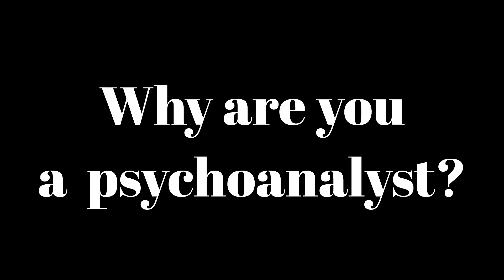Why are you a Psychoanalyst?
In this video, Rafael Sharón, psychoanalyst in Princeton NJ, explains why he is a psychoanalyst.

"One of the reasons I do this is it’s enormously rewarding and I guess my feelings are, if I can leave the planet having eased the suffering of some people, I have done a good thing. I had one lady ask me, “Am I crazy?” I said, “Of course you’re crazy. You could not get through life without being crazy. Life is crazy.” If it is affecting you poorly, then we have to work on it.

There’s a great quote and I was trying to find it in an article I’d read years ago and I haven’t been able to find it. One analyst was asked what was cure in this profession and he said, “The ability to work successfully, to love successfully, and tolerate normal unhappiness.” I loved it. I can’t find it. I have search engines that should be able to find it. I must have it backwards or I must’ve changed it over the years. I’ll find it, but it’s really true.

I think some people think happiness is a plane that you maintain. I think it’s a point you hit periodically." ~ Rafael Sharón, NCPsyA, SCPsyA